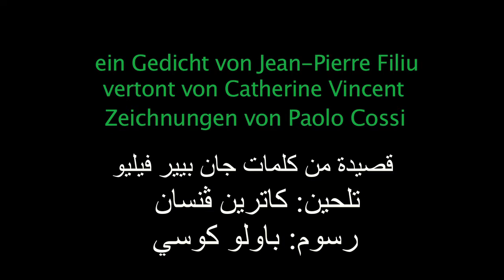Catherine Vincent Die Dame von Damaskus deutsche und arabische Untertitel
"La Dame de Damas " DIE DAME VON DAMASKUS
ein Gedicht von Jean-Pierre Filiu
vertont  von Catherine Vincent
Zeichnungen von Paolo Cossi
der syrischen Revolution gewidmet
Sie können die syrische Bevölkerung mit dem Kauf dieses Liedes  unterstützen:
Souriahouria.com